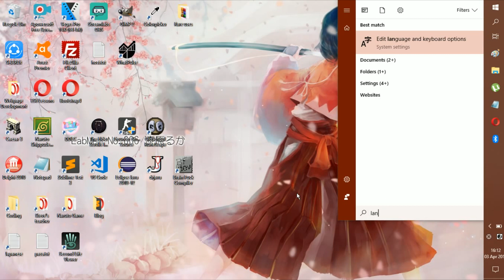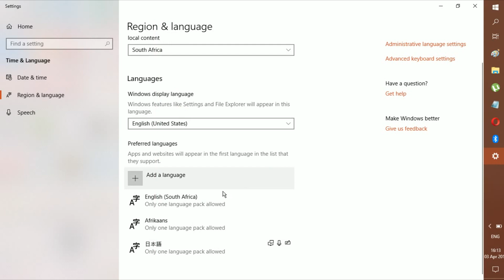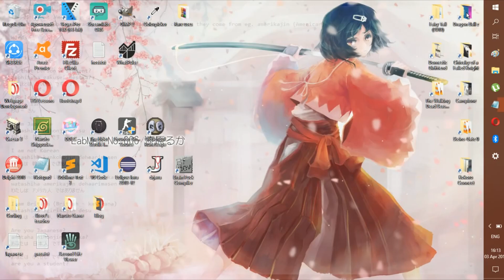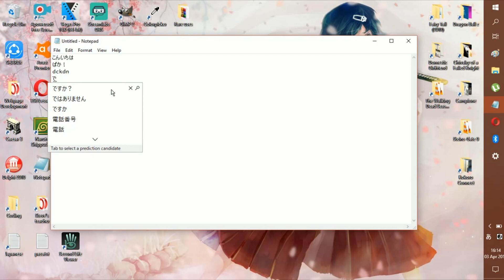How to type Japanese on your keybord - Windows 10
How to type in Japanese with your computer keyboard for absolutely free!

Have fun fighting your arch nemesis in Japanese! (Darn Weeb)

Feel free to go visit my webpage, I do blogs and reviews, there are also a few online games